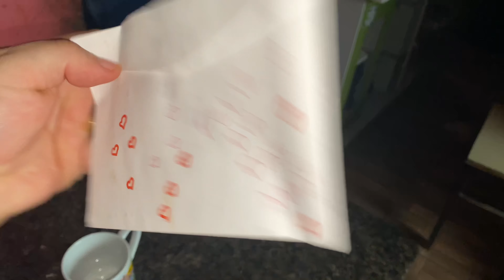NOSSO DIA DAS MÃES FOI MARAVILHOSO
Olá pessoal sejam todos bem vindos a mais um vídeo feito com muito amor para vocês.
Ativa o soninho e fica por dentro de tudo!
Obrigada por estarem sempre aqui com a gente!

Nosso endereço é:

Luciene Rodrigues da cunha Silva
Sítio feijão bom jardim pé
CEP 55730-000